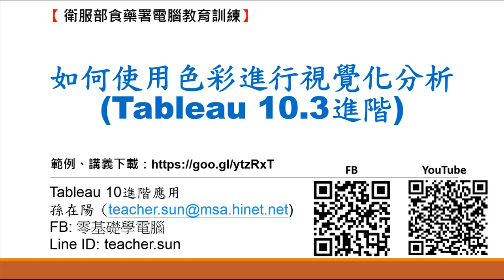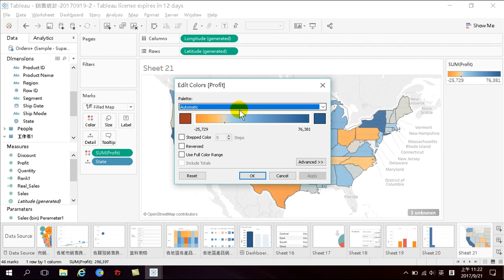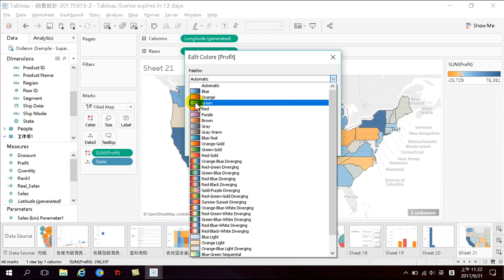48.如何使用色彩進行視覺化分析(Tableau 10 3進階)